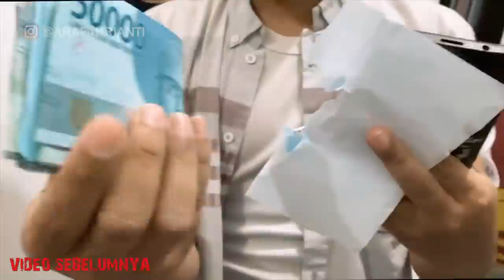HALDA NGAMBEK 7 HARI 😭😭